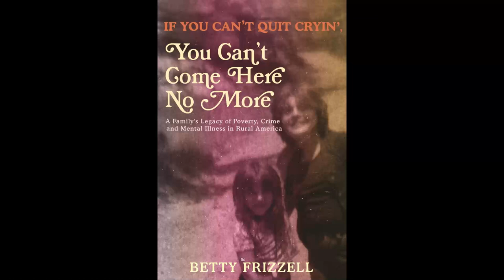If You Can't Quit Cryin', You Can't Come Here No More: A Family's Legacy of Poverty, Crime and...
There’s another version of the “hillbilly elegy.” It’s the reality of multi-generational trauma, poverty, and how our society has abandoned wide swaths of Americans to suffer the ravages of a system they don’t control.

On May 12, 2013, 48-year-old Vicky Isaac of rural Puxico, Missouri—a woman with a history of learning disabilities, traumatic brain injuries, and drug addiction— loaded a .22 caliber handgun and shot her violent addict husband while he slept in the trailer they shared with Vicky’s schizophrenic adult son.

Her sister, Betty Frizzell, escaped her family’s legacy of crime, addiction, and abuse to become a respected law enforcement officer and teacher. Now she’s drawn back to the town and people of her past, as she works to uncover the facts of Vicky’s crime and reconcile her family’s long history of violence.  Her investigation reveals the sad realities about mental illness, small-town politics, and modern American society that doesn’t care about “poor, white trash.”

What you think you know about the rural Midwest will be challenged by Frizzel’s harrowing story about people whose path to prosperity culminates in low-paying jobs and easy access to oxycontin.

Betty Frizzell is the former chief of the Winfield, Missouri Police Department. Now retired from policing, Frizzel teaches courses on sexual assault investigation as an adjunct professor of criminal justice. She holds an M.F.A in Writing and an M.S. in Criminal Justice Administration. Frizzell currently resides in Seattle, Washington, but remains closely connected to Missouri.